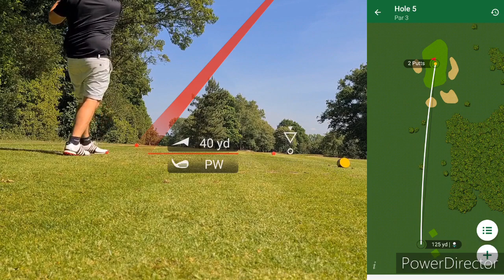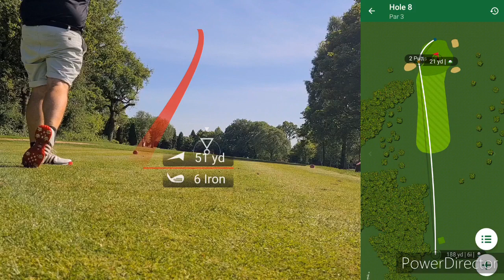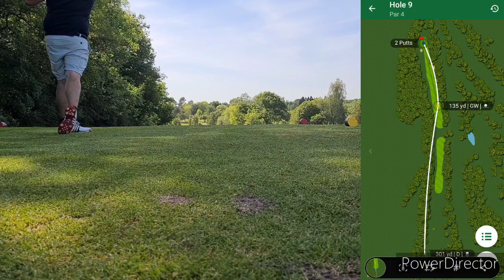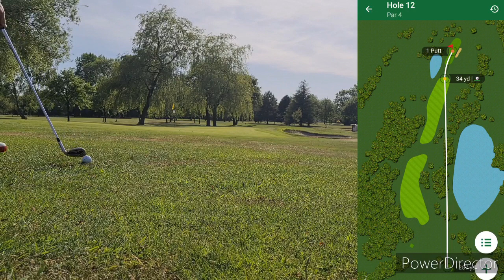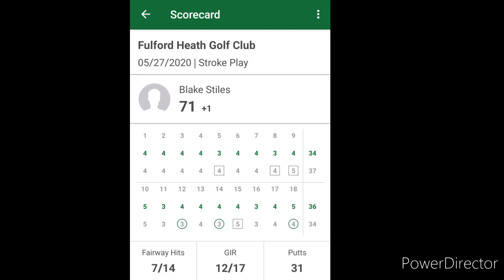Fulford Heath Golf Course Vlog. Shooting one over par.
Course vlog at Fulford Heath from a nine handicapper. I shot one over par after eighteen holes. My best round on this course yet. Three birdies four bogeys. The course is immaculate and the greens are like carpets, so hats off to the greenkeepers.